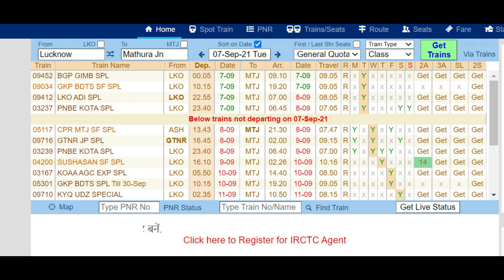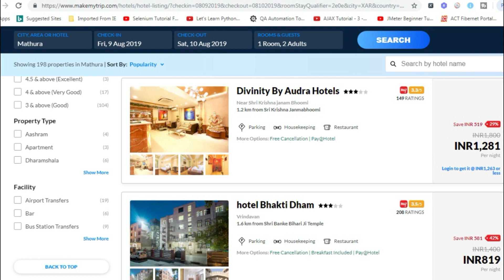Mathura budget tour | Mathura travel guide | Mathura tourist places | Mathura trip | Vrindavan trip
Mathura trip complete information 2023 I मथुरा यात्रा समूर्ण जानकारी 2023.

- इस वीडियो में मथुरा यात्रा 2023 की सम्पूर्ण जानकारी दी गई है। मथुरा कैसे पहुंचा जाये । कोनसी होटल, धरमसाला में रूम बुक करे। मथुरा के प्रमुख मंदिर । मथुरा कब जाये। यह वीडियो देखने के बाद आपकी की मथुरा यात्रा बहुत ही आसान होगी। मथुरा यात्रा में घूमने के प्रमुख मंदिर हैं श्री कृष्ण जन्म भूमि मंदिर द्वारकाधीश मंदिर विश्राम घाट भूतेश्वर महादेव चामुंडा देवी बिरला मंदिर या गीता मंदिर ये वीडियो देखने के बाद आप की मथुरा यात्रा प्लान करने में आसानी होगी I इस वीडियो में हमने मथुरा यात्रा 2023 की संपूर्ण जानकारी दी है I
This video covers Mathura yatra complete information with expenses 2023. In this video we have covered -  How to reach Mathura, Where to book hotel or dhramshala? Famous temples of Mathura? When to go to Mathura? Mathura places to visit ? places to visit in Mathura? how to travel Mathura? mathura kaise ghume? best time to visit Mathura?  temples in Mathura Mathura tourist places Mathura budget tour Your Mathura Yatra planning will be very easy after watching this video. Main temples to visit in Mathura are- Shri Krishna Janam Bhumi temple Dwarikadesh Temple Vishram Ghat Bhuteshwar Mahadev Temple Chamunda Temple Birla temple or Gita Temple This video will be helpful in planning your Mathura Trip. We have given complete information of Mathura yatra with expenses 2023.